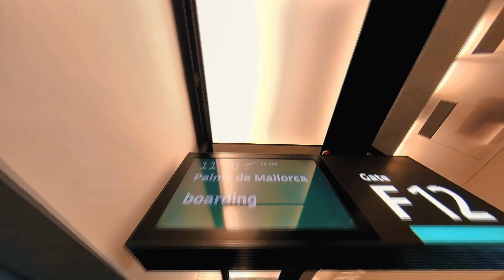EXPLORING MALLORCA for a month | Insta360 Winner 🏆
In May, we spent a month on the beautiful Spanish island of Mallorca.
UPDATE 🏆🥇 I won the Insta360 Life Unleashed Video Contest with this entry 🥳